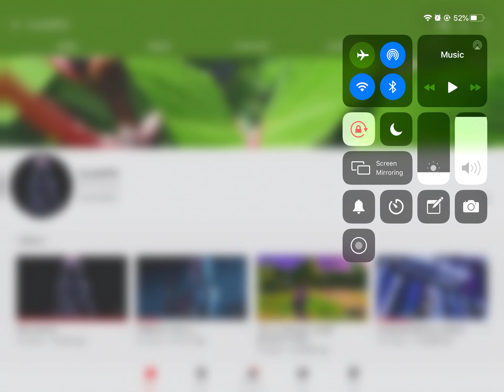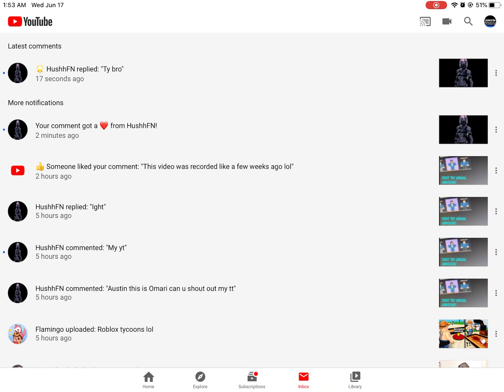SHOUTOUT! GO SUBSCRIBE TO THIS CHANNEL!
GO CHECK HIS CHANNEL OUT TOO!
CHECK IN THE COMMENTS HIS COMMENT SHOULD BE THERE!